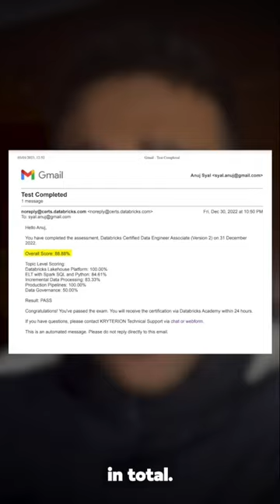Passed Databricks Certified Data Engineer Associate Exam